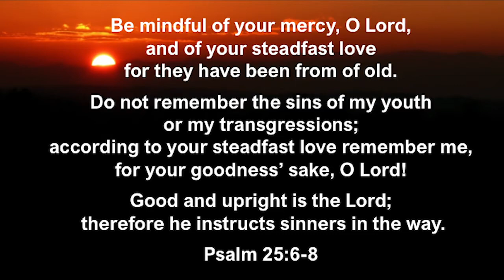Streaming Service September 27, 2020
Welcome to the streaming service for September 27, 2020. The scripture for today is Matthew 21:23-32. Enjoy the great music from Red Dirt Disciple and a good word from Pastor Doug.